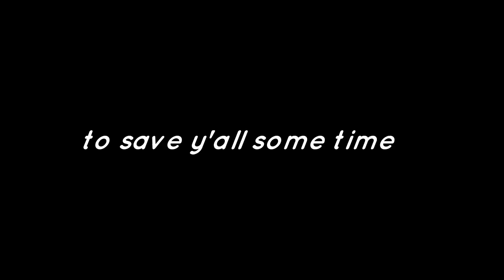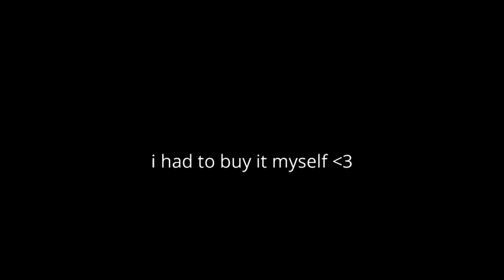Giving My MSP Room a Makeover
i'm back hi